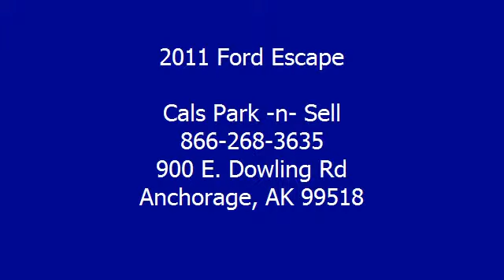2011 Ford Escape - Cals Park -n- Sell - Anchorage, AK 99518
900 E. Dowling Rd

For Sale: 2011 Ford Escape
VIN: 1FMCU9DGXBKA15038
Engine: 2.5-Liter 4-Cylinder 171HP
Drivetrain:
Transmission: automatic
Mileage: 21,962
Color: WHITE (exterior)  (interior)

Features:
2011 Ford Escape S U V. This vehicle features the following equipment: automatic, 2.5-Liter 4-Cylinder 171HP, Driver Front Airbag, Side Impact Airbag, A M/FM Radio, Air Conditioning, Cruise Control, Power Steering, Fog Lights, Roof Rack, Anti-Theft Alarm, Tire Pressure Monitor, Traction Control